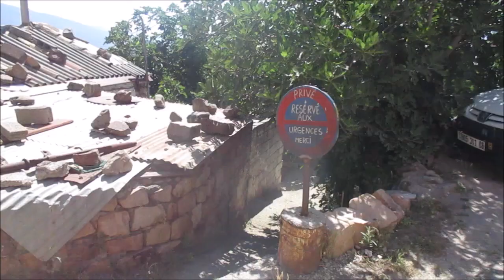Lɛid amezyan 2020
D lɛid ididan t-talit bw akman.